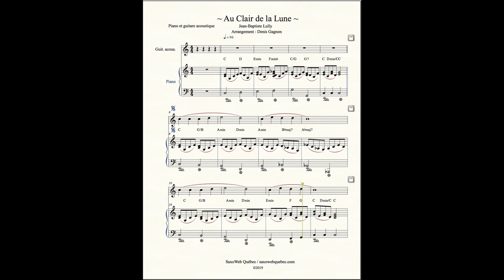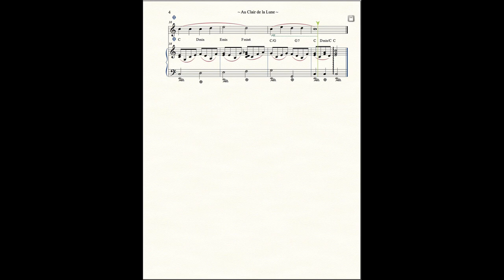Au Clair de la Lune / Arrangement pour piano et guitare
Pièce de Jean-Baptiste Lully arrangée par Denis Gagnon avec des harmonies modernes pour piano et guitare classique.